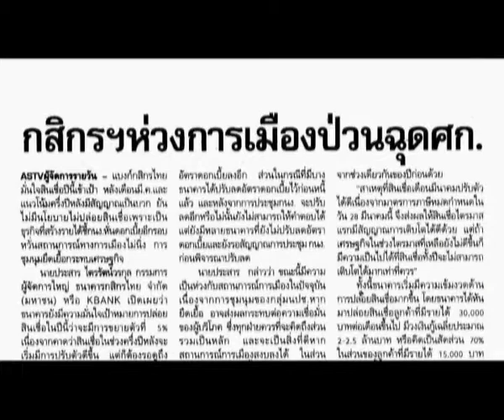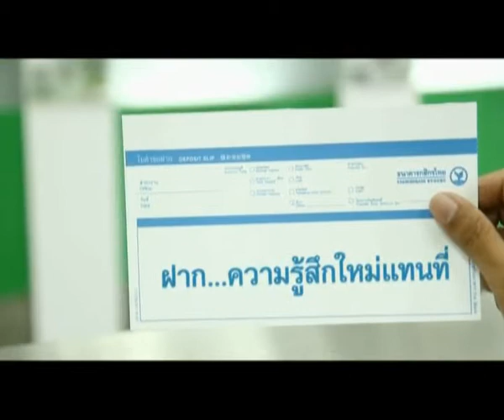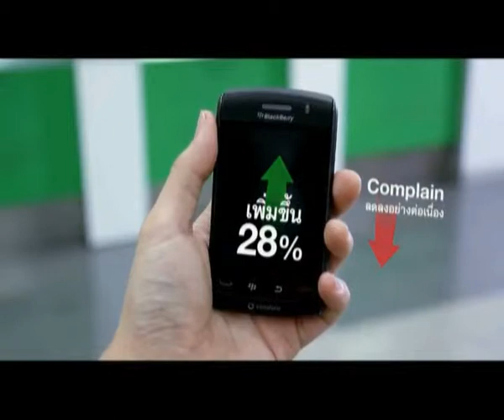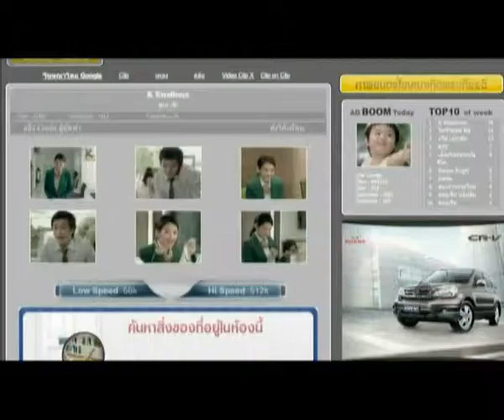2010 ATW009 K Retail Banking Fark